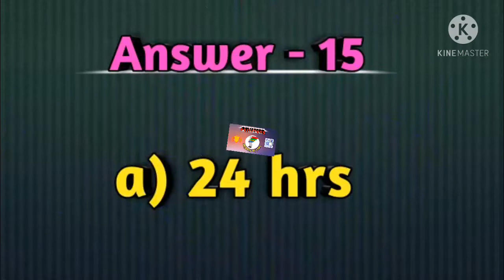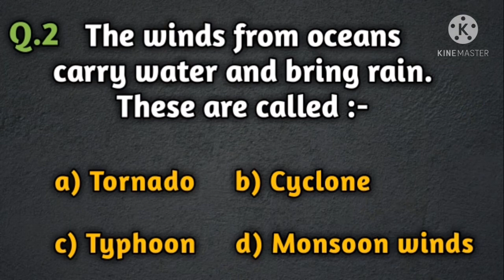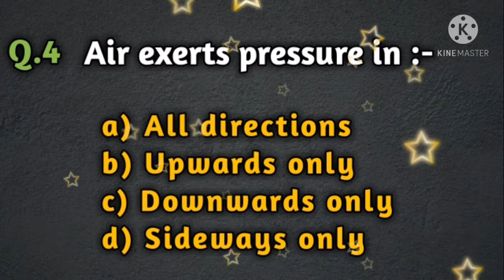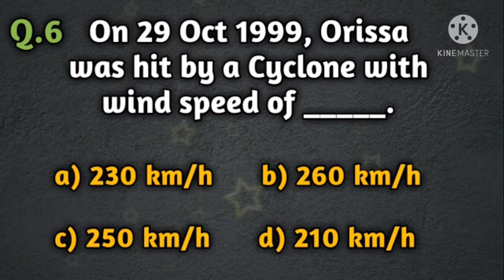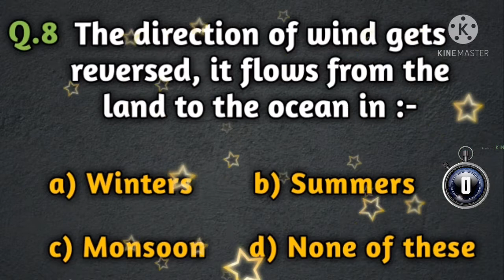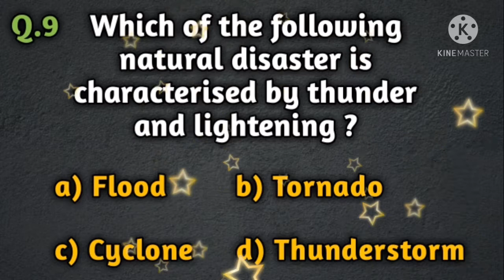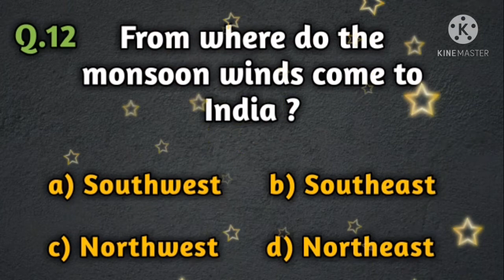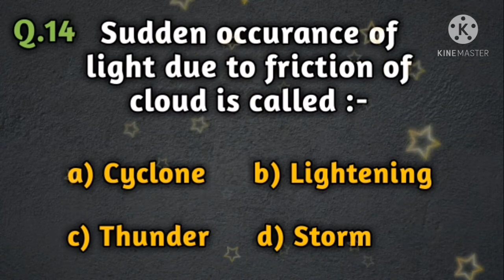Part-2 | Winds, Storms And Cyclones | Class-7th | Science Quiz | CBSE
Part-1 | Winds, Storms And Cyclones | Class-7th | Science Quiz | CBSE